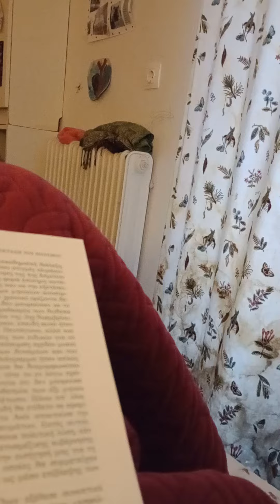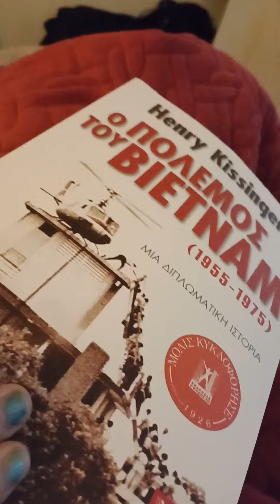Βρήκαν τον μάστορά τους,οι Πικροί, στον Δούκα.